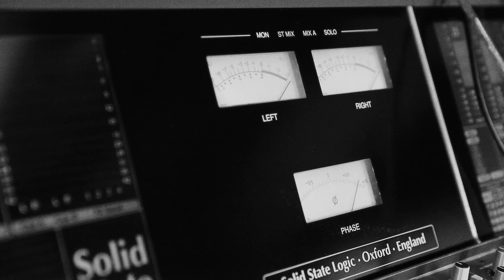Justin Timberlake - Man of the Woods (Behind The Album)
Behind the album of ”Man of the Woods"

Ask your voice device to play Justin Timberlake!